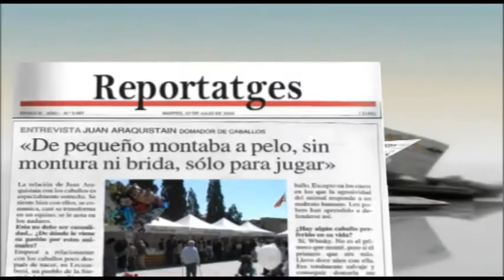Contraportada :: Repassem l'actualitat amb el grup municipal UASC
Edició del 10 de juliol del 2013